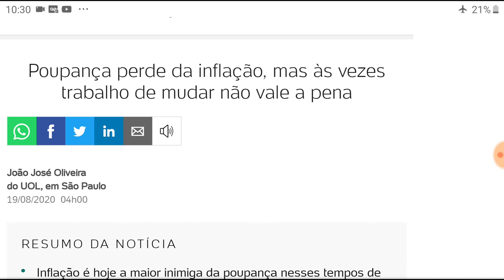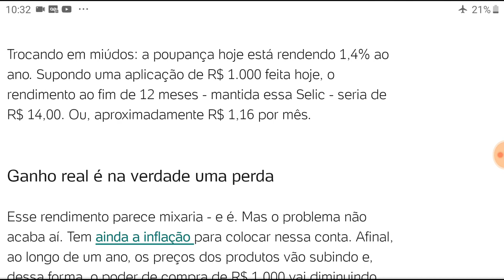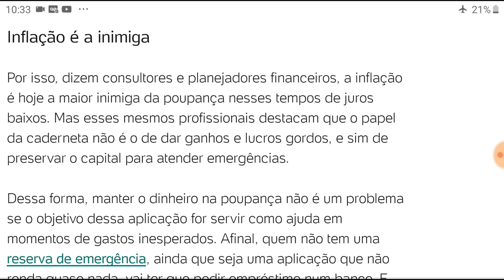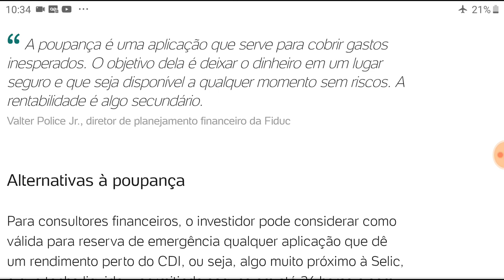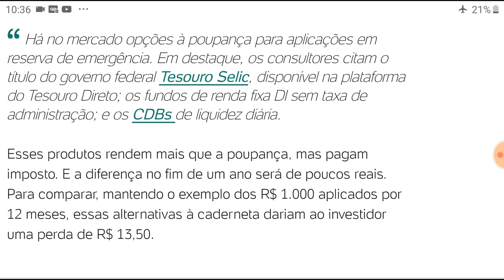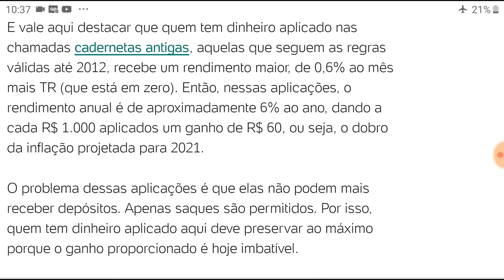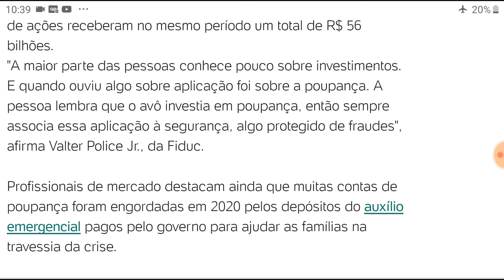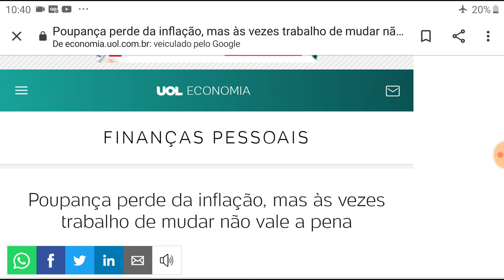Guardar dinheiro na poupança é difícil, mas vale a pena.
Caixa Econômica Federal:
Agência 0004
Operação: 013
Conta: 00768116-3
Titular: Alexandre Mendes